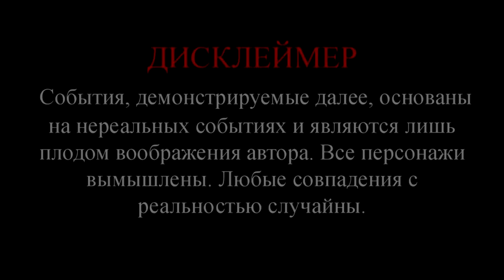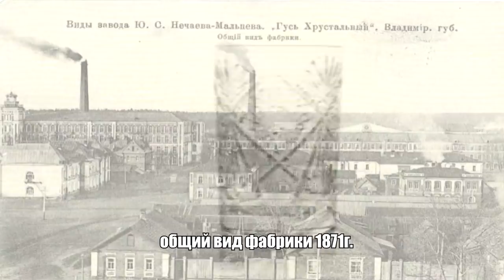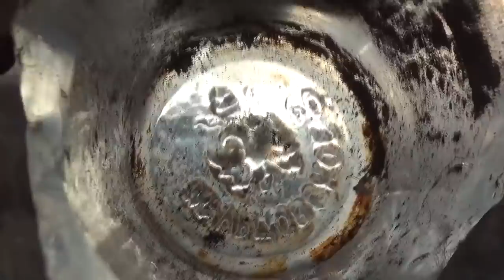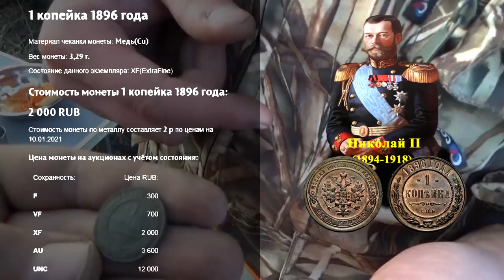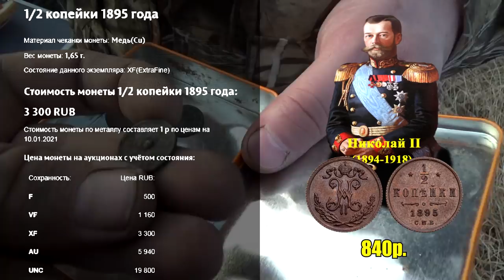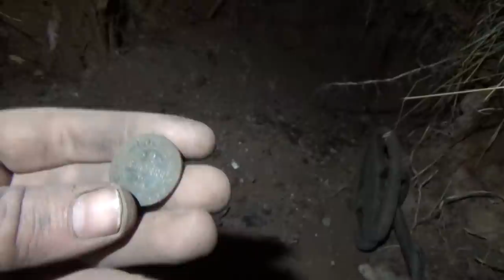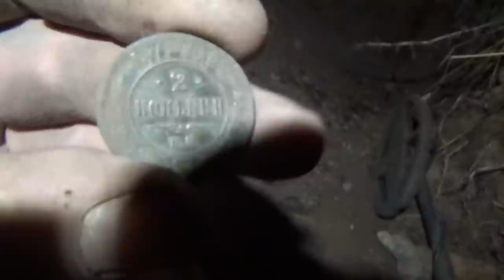Зашурфимся тут. А здесь жили богато ...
Ищем место для копа, сопутка богатая, надо шурфить тут!